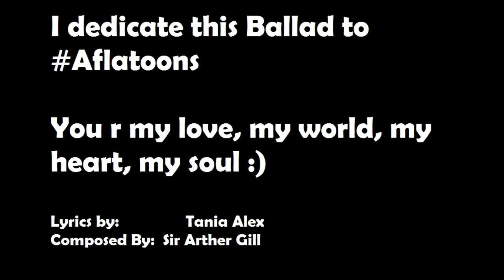You are my love - Ballad - By Tania Alex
This Ballad is written by Tania Alex and composed by Sir Arther Gill
This is dedicated to the group of friends that is called

it remains forever
Death cannot fool love
Because it dwells in the heaven above "
By T. Alex
Love is like a flower, may flower die but it's fragrance remains forever in our heart and mind.
Talks may fall apart but memories never fade 🙂
Written by : Tania Alex
Composed by : Sir Arther Gill